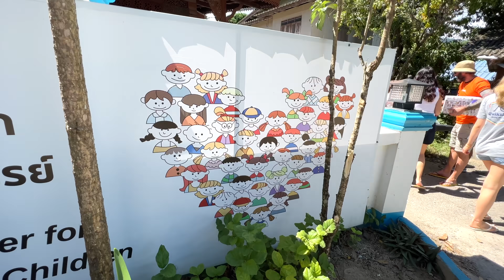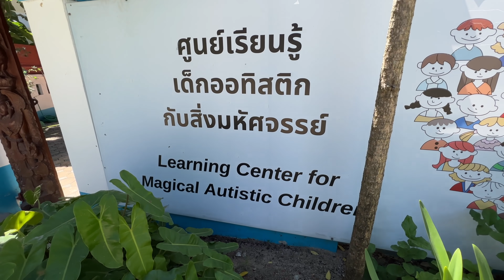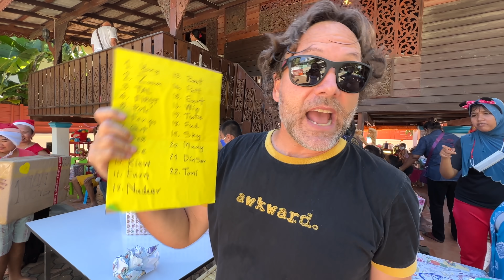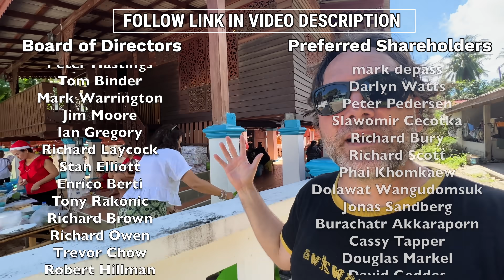Meet Koh Samui's MAGICAL Children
Koh Samui, Thailand is a magical place.  And there is nowhere more magical than the Samui School for Magical Children.  This is a place that exists only through the love and selflessness of many people on Samui.  In this video, we will treat ourselves, the kids, and all of you to a little Christmas Magic.
To learn more about how to join the amazing group that is the RW4U Members Program, go

Get My App Teenee and Take Your Thailand Experience to a Whole New Level